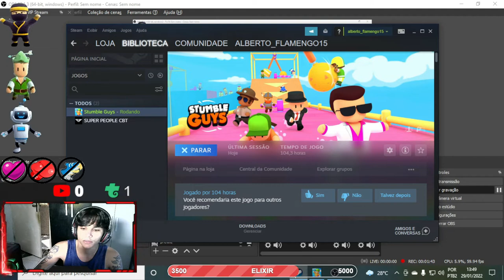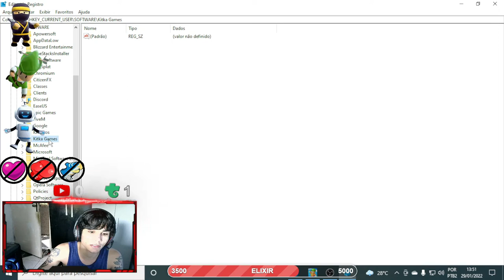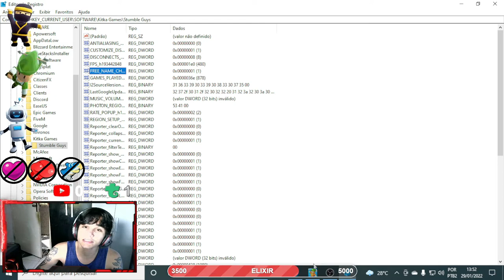COMO TROCAR O NOME NO STUMBLE GUYS DA STEAM GRÁTIS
Salve familia! no video de hoje vou ta ensinando a vocês a como trocar o nome no stumble guys da steam gratis totalmente gratis atualizado 2022! se esse video de como trocar o nome no stumble guys da stream gratis te ajudou se escreva - se no canal e deixa o like brabo tmj familia.